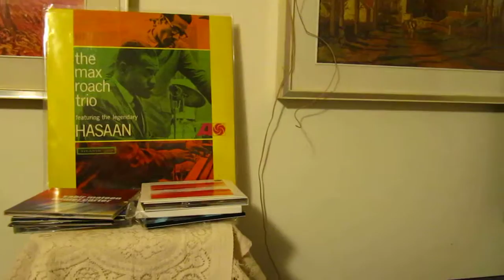Burton Greene Quartet - fragment of "Taking it out of the Ground"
Burton Greene Quartet from album "You never heard such sounds in your life" mono version 1966 a fragment of "Taking it out of the Ground"